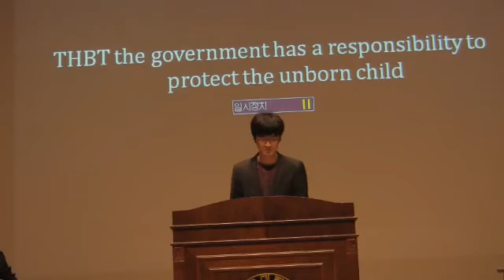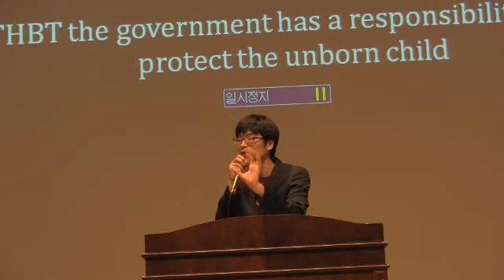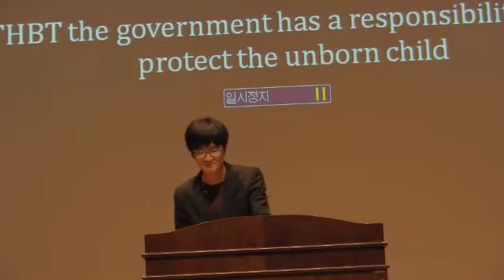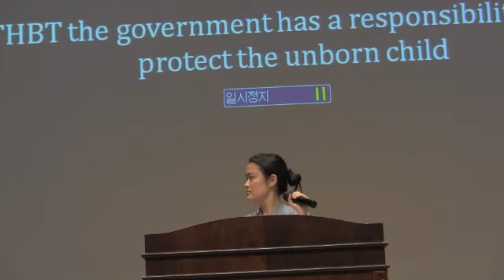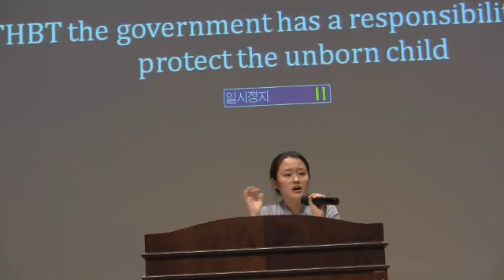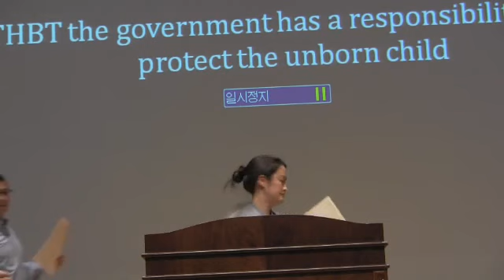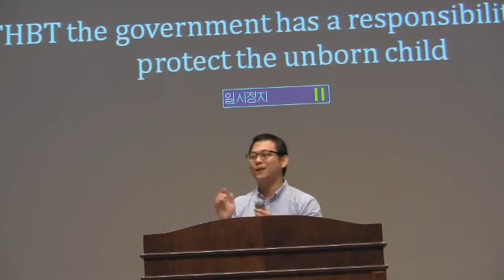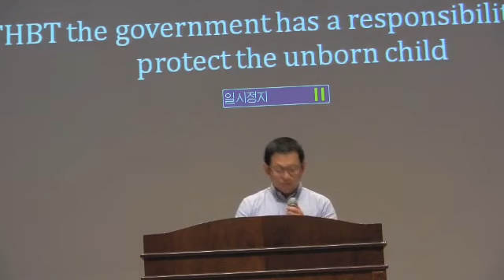KIDA National Championships Final 1/2 : Government Responsible to Protect Unborn Child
IMPORTANT:

This is a recording of a debate during an academic tournament. The speakers have no control over their sides, the topic or their opponents. It is an exercise in creative thinking, critical reasoning and persuasive speaking. The arguments they forward might not be representive of their beliefs and they should not be held to those positions outside of this debate.